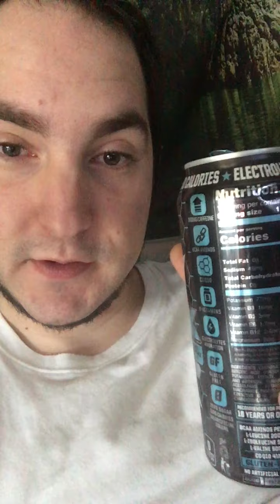Rockstar X Durance Cotton Candy review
Overall not half bad